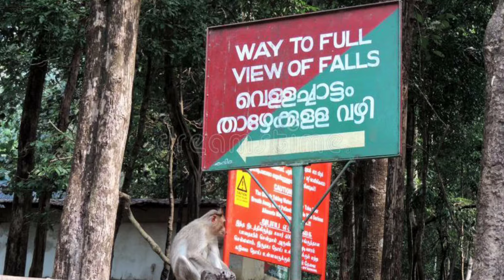Famous water falls in KERALA Very beautiful sceneries Shaji vs shaji#w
Limit search to Kerala.

Athirappilly Falls. Athirappilly. ...

Athirappilly Waterfalls. Thrissur. ...

Lakkam Waterfalls. Kannan Devan Hills. ...

Vazhachal Falls. Athirappilly. ...

Kovai Kutralam Water Falls. Coimbatore 46.6 km away. ...

Thusharagiri Waterfalls. Thamarassery. ...

Soochippara Falls (Sentinel Rock Waterfall) Kalpetta. ...

Attukal Waterfalls. Munnar.

The luscious Kerala waterfalls are a sight your eyes will never tire of feasting on. Adyanpara Waterfalls. Arippara Waterfalls, Ko… Aruvikkuzhy Waterfalls. Aruvikuzhy Waterfalls. Athirappalli and Vazhac… Attukad Waterfalls, Mun… Cheeyappara and Valara… Chethalayam Falls, Waya…